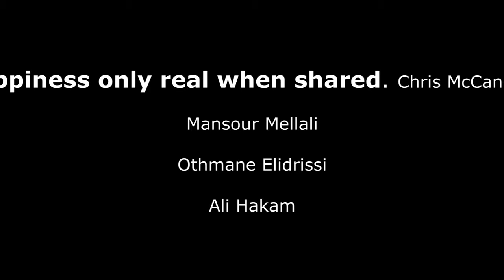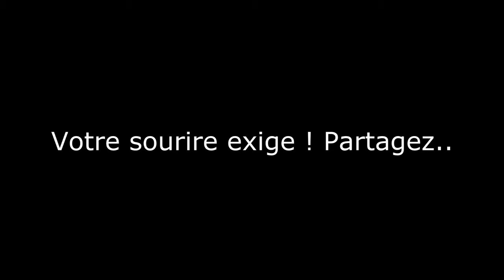Pillow fight Morrocco - Marrakech.